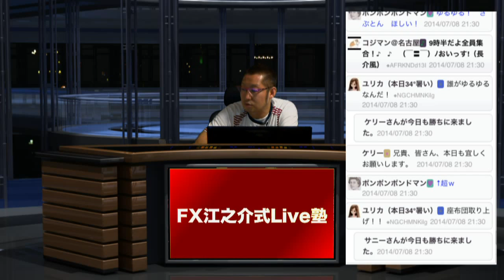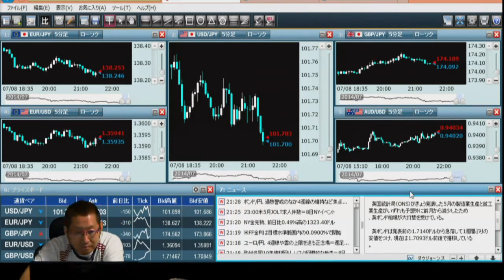FX江之介リアルタイムトレードセミナー 2014年7月8日